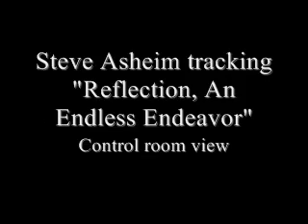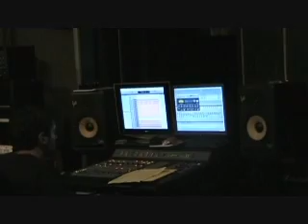Order Of Ennead - Reflection, An Endless Endeavor - Drums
Steve Asheim tracking "Reflection, An Endless Endeavor"